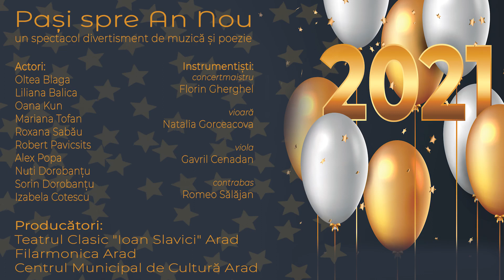Pasi Spre An Nou - program cultural de Revelion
(CMCA / Filarmonica Arad / Teatrul Clasic „Ioan Slavici” Arad)